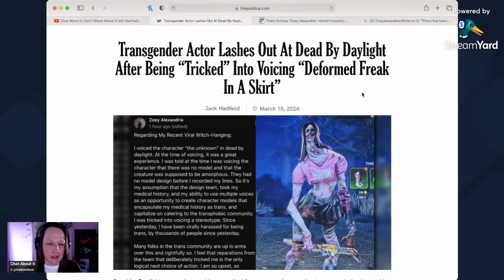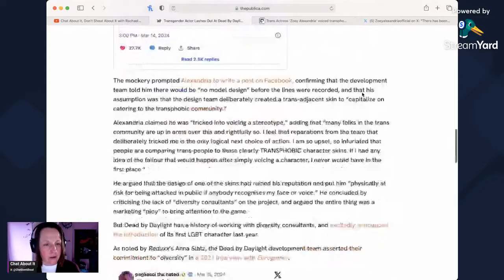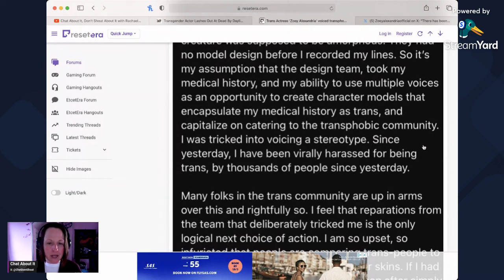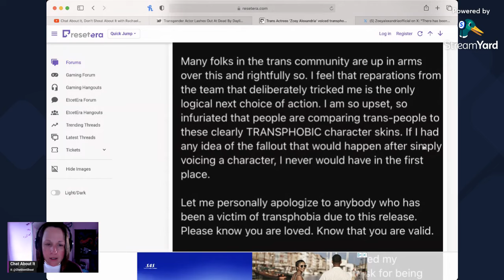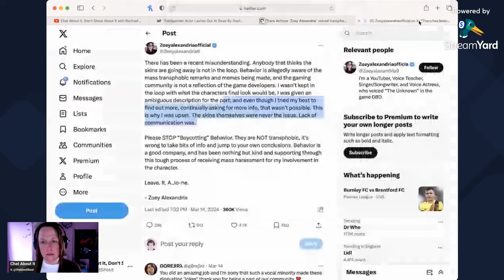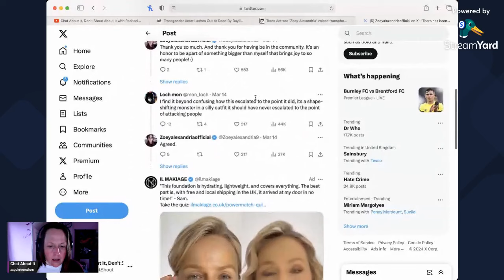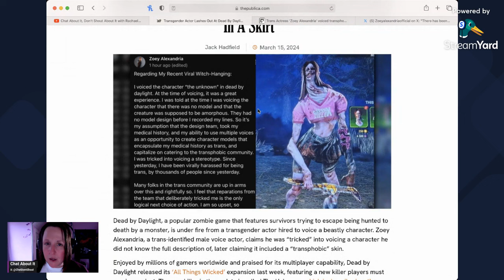Dead by Daylight Trans VA Was Tricked?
Sources

Other Channels